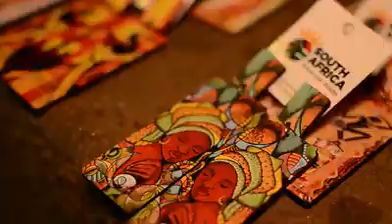BATUK AFRO FESTIVAL (Clipe da 1°Edição)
BATUK AFRO FESTIVAL, Clipe da 1° Edição no Galpão 20 várias atrações de artistas e DJs renomados, Capoeira (Grupo Cativeiro Capoeira em Ribeirão Preto) e muito mais aguarde em breve 2° Edição!